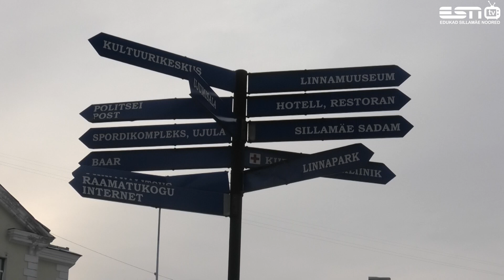8.02.2021 Правила поведения с дикими животными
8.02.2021 Правила поведения с дикими животными